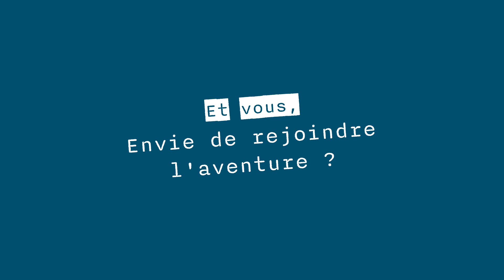Taoufik Khouider - Les coulisses de la construction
3ème épisode des coulisses de la construction, qui met en lumière Taoufik Khouider, Ingénieur chantier Mise en service à NouvLR.